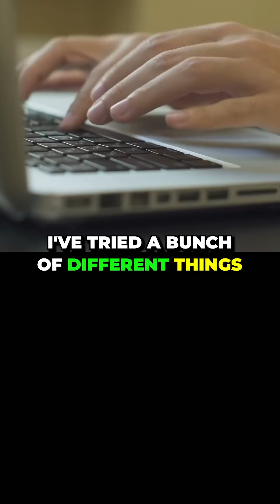OpenAI's ChatGPT Explained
Joining Omar is ChatGPT, an AI chatbot launched in November 2022 that is known for its detailed responses and articulate answers. Today, we analyze what ChatGPT is capable of, its strengths and weaknesses, and its implications for different agencies.